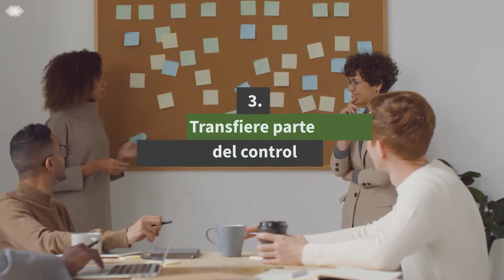¿Cómo transferir tu empresa a la siguiente generación?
Soy fundadora de Family and Money Matters ™ que tiene como misión ayudar a empresarios a fortalecer su capital financiero y humano. Tengo más de 20 años en la industria financiera, he escrito 6 libros y trabajo con clientes como Microsoft, Ernst & Young, Intuit y empresas multigeneracionales y fundaciones.

⁣⁣Cuando se habla de sucesión y legado, es imposible dejar de lado la preparación del próximo líder. Incluso si sientes que tienes una larga vida por delante, es importante comenzar el proceso de tutoría ahora. ⁣

Descubre en este video los pasos que debes tener en cuenta a la hora de transferir tu empresa a la siguiente generación:
¿𝐂𝐨́𝐦𝐨 𝐞𝐧𝐜𝐨𝐧𝐭𝐫𝐚𝐫 𝐚𝐥 𝐜𝐚𝐧𝐝𝐢𝐝𝐚𝐭𝐨 𝐩𝐞𝐫𝐟𝐞𝐜𝐭𝐨?⁣
𝗪𝐞𝐛: ⁣
𝐂𝐮𝐫𝐬𝐨𝐬 𝐝𝐞 𝐟𝐢𝐧𝐚𝐧𝐳𝐚𝐬 𝐩𝐞𝐫𝐬𝐨𝐧𝐚𝐥𝐞𝐬:⁣⁣
𝐀𝐠𝐞𝐧𝐝𝐚 𝐮𝐧𝐚 𝐜𝐢𝐭𝐚 𝐜𝐨𝐧𝐦𝐢𝐠𝐨 𝐩𝐚𝐫𝐚 𝐩𝐥𝐚𝐧𝐢𝐟𝐢𝐜𝐚𝐫 𝐭𝐮 𝐟𝐢𝐧𝐚𝐧𝐳𝐚𝐬:⁣